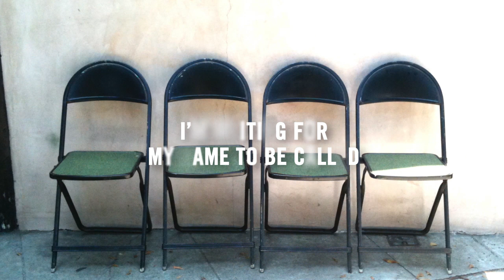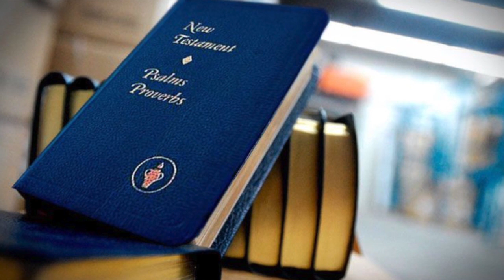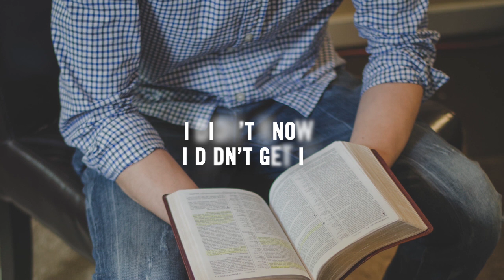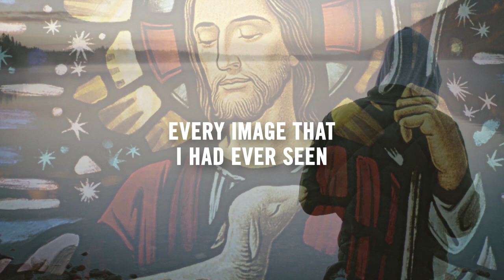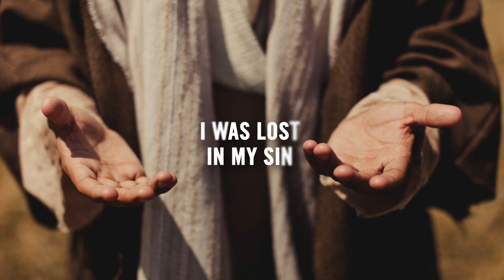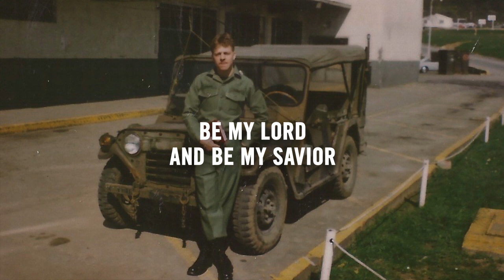Gideon Bible Testimony: John Krach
This testimony video includes audio from Pastor John Krach at Church on the Rock in Millersville, MD. Find out more about this ministry at mdcotr.org or on on social media at @mdcotr.